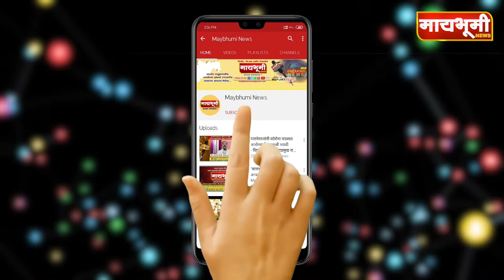Jamkhed - नंदकुमार केशवराव सोनार- लोळगे यांचा देहदान संकल्प